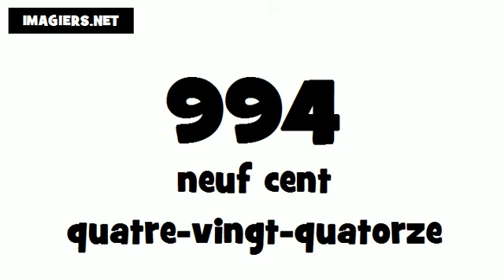Wie man Französisch ausspricht # 994